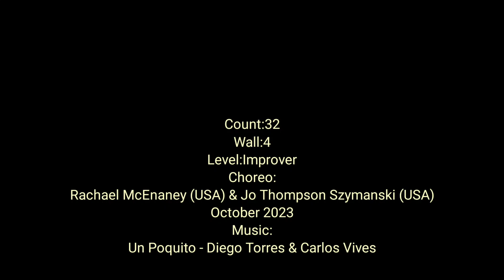Un Poquito Linedance/Improver/💃운 포키토 라인댄스❤️